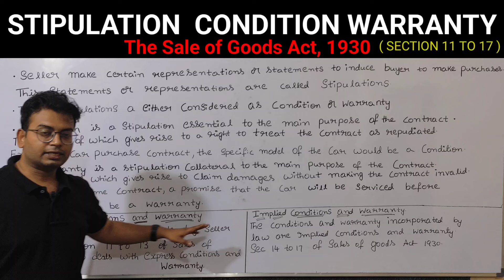Sales of goods Act 1930 I conditions warranties|implied conditions warranty |contract|b law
conditions warranties|implied conditions warranty |contract|b law|contract|sales of goods act 1930